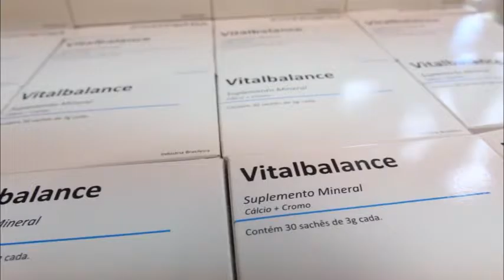Viver Bem: Suplementação de minerais para pacientes com câncer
A suplementação de minerais é essencial para promover a criação de energia correta para pacientes com câncer. É de suma importância o acompanhamento de um especialista no acompanhamento do consumo desses produtos. Saiba mais nessa reportagem.